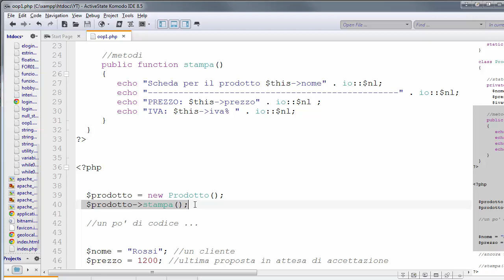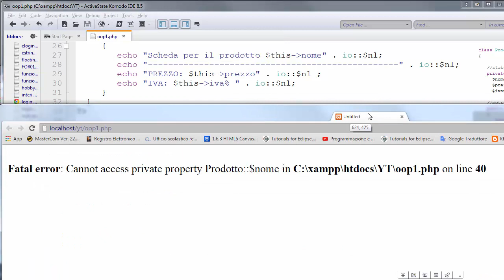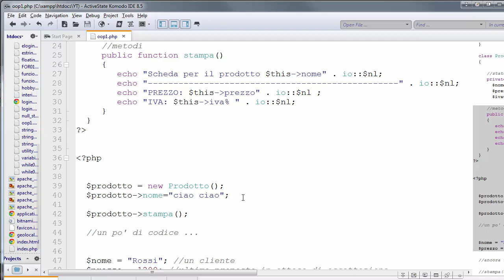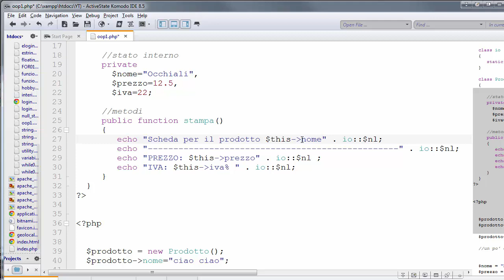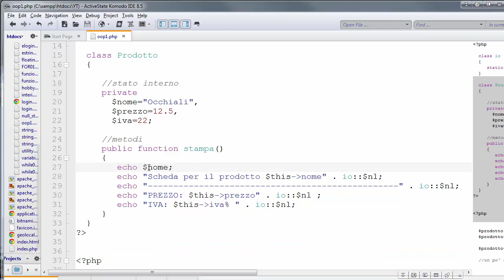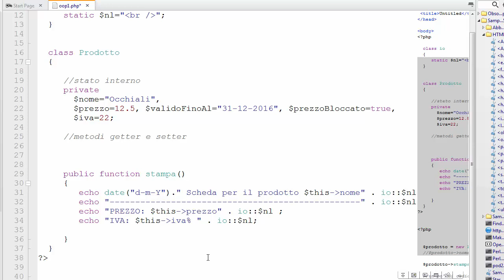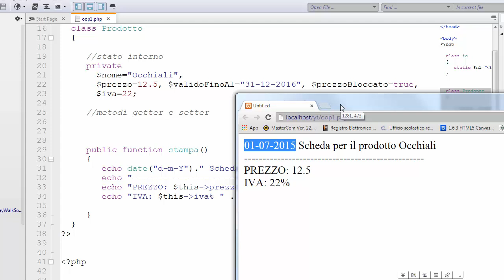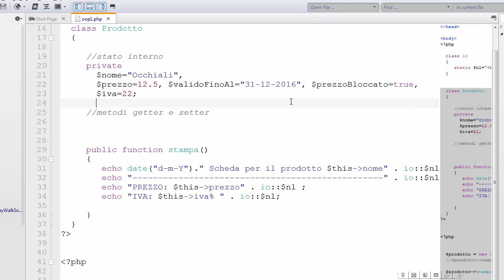PHP 5.5 ITA 43: OOP - 2: metodi getter e setter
LINK AL PROGETTO PRONTO ALL'USO: nulla per ora ;)

LINK playlist collegate:
  * 'vecchia' playlist PHP (richiede conoscenza di un altro linguaggio, specifica sui data base):

Che cosa sono e perchè sono importanti i cosiddetti metodi getter e setter